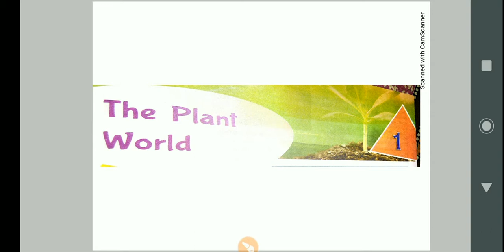Science || Class 4 || The Plant World || Chapter - 1 Q/A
This video includes Question Answer related to chapter 1 of science i.e, The Plant World.

You can have the PDF file of this video from school website.